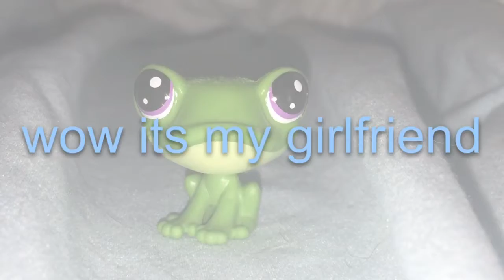happy easter!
song-The Run and Go" by twenty one pilots.